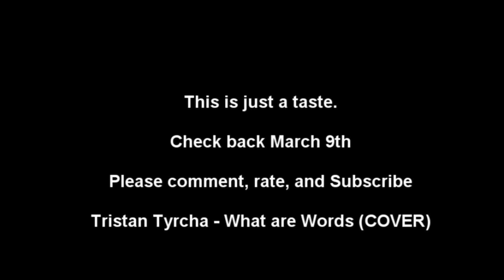Chris Medina - What are Words instrumental for AHMIR by Tristan Tyrcha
Thanks,

Tristan